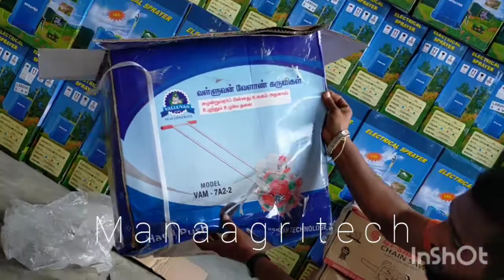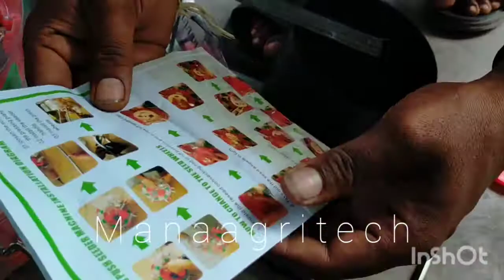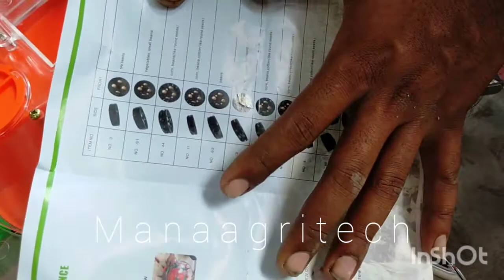How to installation HAND PUSH SEEDER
Hand push seeder installation